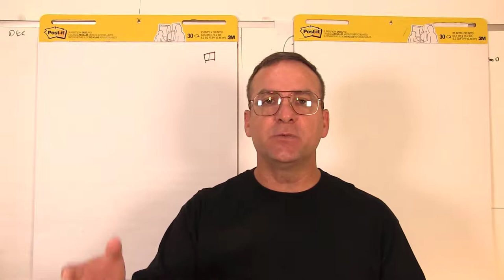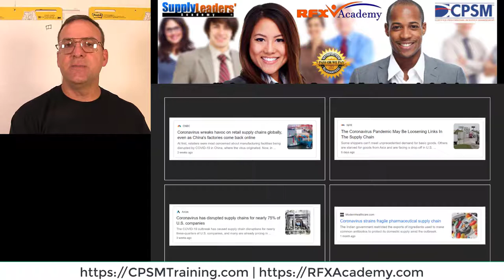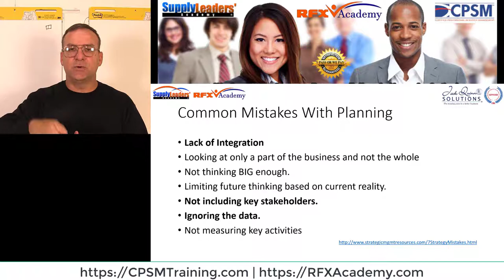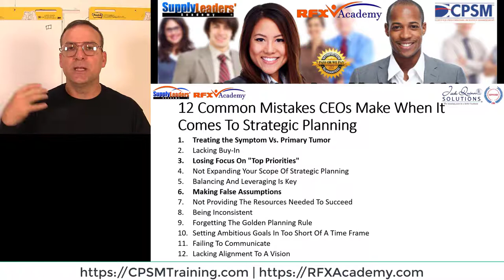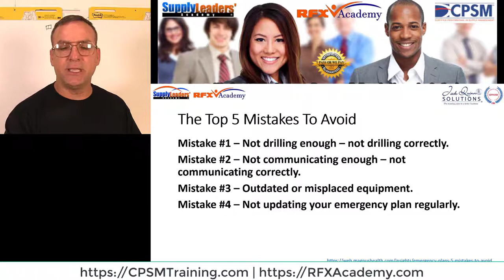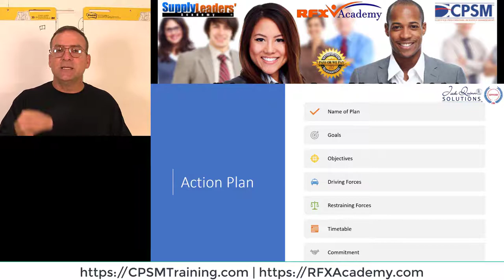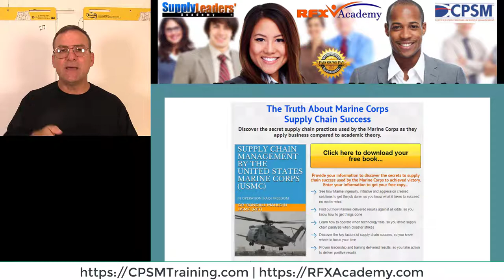Questions About Rapid Supply Chain Planning and Mistakes To Avoid When Making Emergency Plans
Rapid Supply Chain Planning
Adapt & Overcome by Using the Military Planning Process

Supply Chain Impact

Common Mistakes With Planning
•Lack of Integration
•Looking at only a part of the business and not the whole
•Not thinking BIG enough.
•Limiting future thinking based on current reality.
•Not including key stakeholders.
•Ignoring the data.
•Not measuring key activities

12 Common Mistakes CEOs Make When It Comes To Strategic Planning
1. Treating the Symptom Vs. Primary Tumor
2. Lacking Buy-In
3. Losing Focus On "Top Priorities"
4. Not Expanding Your Scope Of Strategic Planning
5. Balancing And Leveraging Is Key
6.Making False Assumptions
7. Not Providing The Resources Needed To Succeed
8.Being Inconsistent
9.Forgetting The Golden Planning Rule
10. Setting Ambitious Goals In Too Short Of A Time Frame
11.Failing To Communicate
12.Lacking Alignment To A Vision

The Top 5 Mistakes To Avoid
Mistake #1 -Not drilling enough -not drilling correctly.
Mistake #2 -Not communicating enough -not communicating correctly.
Mistake #3 -Outdated or misplaced equipment.
Mistake #4 -Not updating your emergency plan regularly.

Question: How do you respond to changing demand?

Question: How do you get a supplier to do business with your company if they expect the volume of business to be too small for their liking?

Question: Where do you suggest one starts in predicting future supply needs when you can't utilize the past year's spend data because of the supply chain disruption and change from physical to virtual business.

Biggest Challenge:  Spirit of Employees

Biggest Challenge: Job

Action Plan

Next Webinar: Building Supply Chain Resilience
•Discover how to create a resilient supply chain to support your organization in any situation.
•Understand the links of a supply chain, so you know where to focus your attention
•See the elements of resilient supply chains
•Learn what logistics is the hidden weak link in your sourcing strategy
•Find out why the government can be your best friend and worse enemy in times of crisis
•Analyze the framework you must understand to secure your supply chain and protect your procurement efforts to source requirements for your organization
•Be part of the discussion about the future of supply chain

Bottom-line
It's not over! Are you ready?